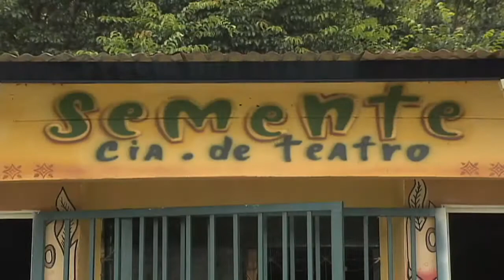Repórter Justiça - Boas práticas (04/04/15) (1/3)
O Repórter Justiça mostra, nesta semana, que pequenos grupos têm se unido no Brasil para melhorar a vida da comunidade. Em Brasília você vai conhecer ciclistas que levam deficientes visuais a pedalar e a experimentar a emoção da velocidade. Uma situação vivida pelo ciclista Fabiano Cesário, que voltou a sentir o vento no rosto. Depois de baleado na cabeça durante um assalto em que os ladrões levaram sua bicicleta, o rapaz perdeu a visão. Leia a íntegra da sinopse